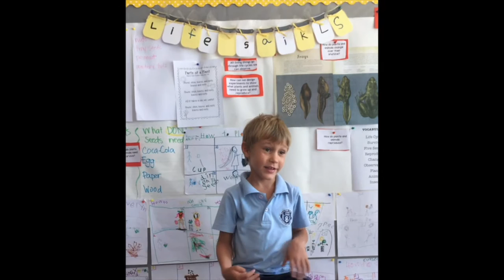Kindergarten SuperUnit: Life Cycles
Check out this awesome video our Kindergarten team put together on their latest SuperUnit: "Life Cycles"!